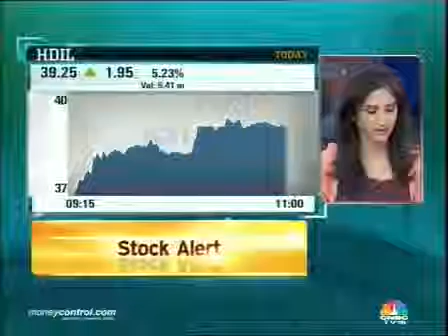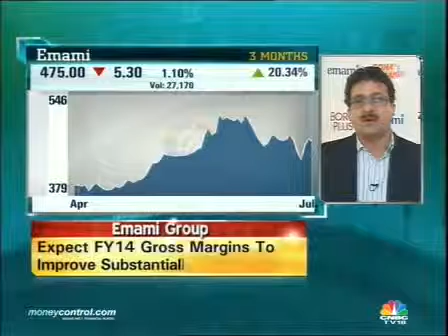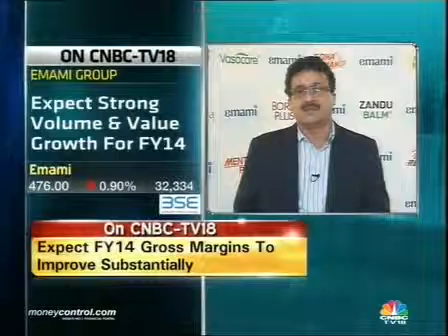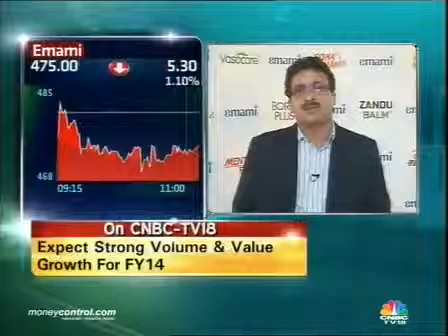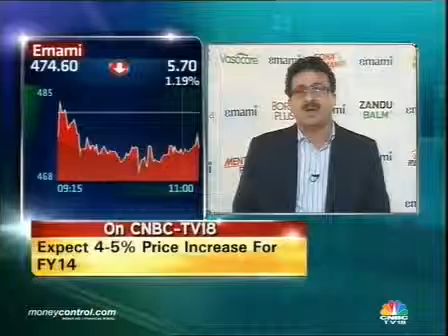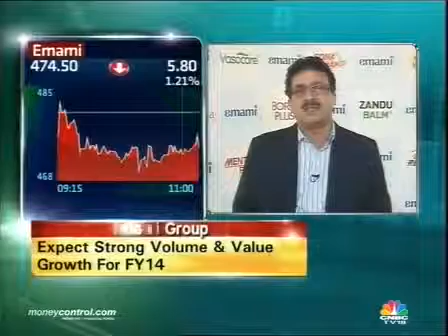CNBC TV 18 - See strong growth in FY14 margins and volumes Emami